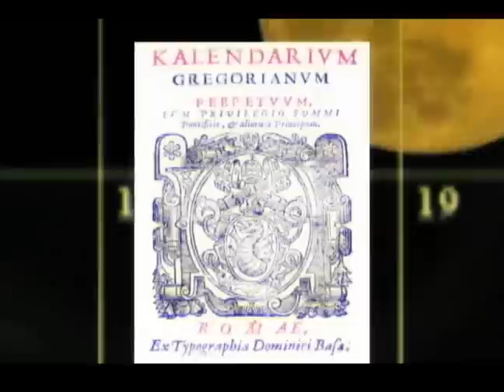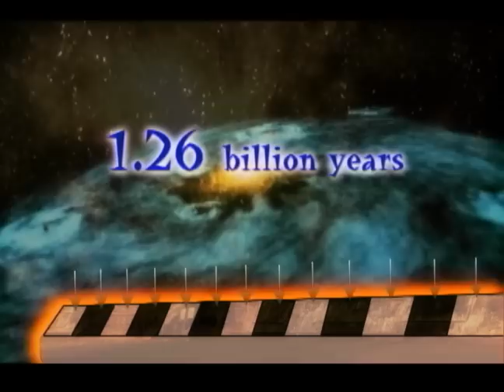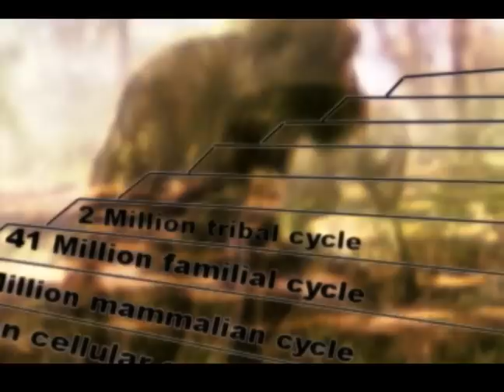mayan calendar described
Basic workings of the Mayan Calendar. Edited teachings of Ian Lungold are used for this video production by Chris Valentine. (x24val)